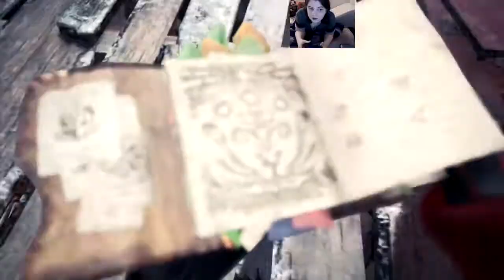Monster Hunter: World Co-op Playthrough Part 47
Alright guys sorry there was no open video or ending vid, and no thumbnail. Those need to be updated for the DLC. Maria however isn't feeling her best so we can't work on that right now.

By the time you see the next videos everything will have been updated, until then everyone!

The song you hear is from OC Remix, it's called: Elder Scrolls 3 Morrowind The Final Stage OC ReMix.

The song you hear is from OC Remix, it's called: Elder Scrolls 4 Oblivion Pirates of Oblivion OC ReMix.